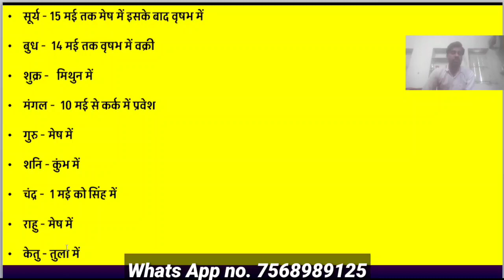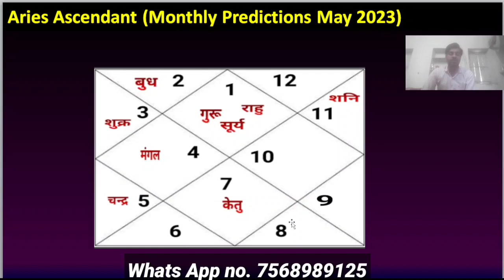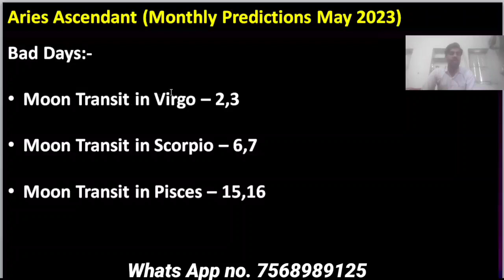Mesh Lagna May 2023